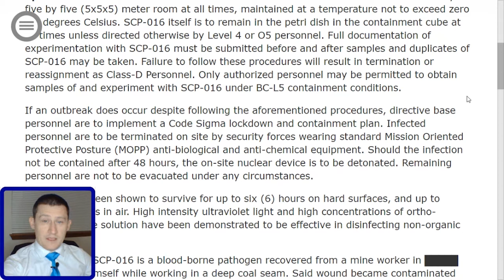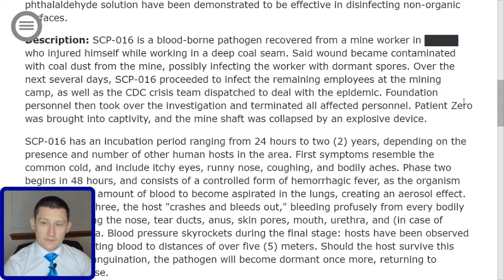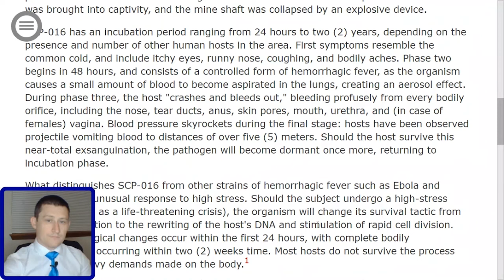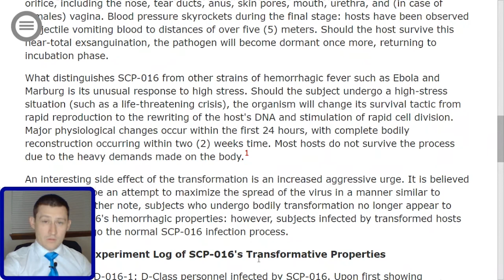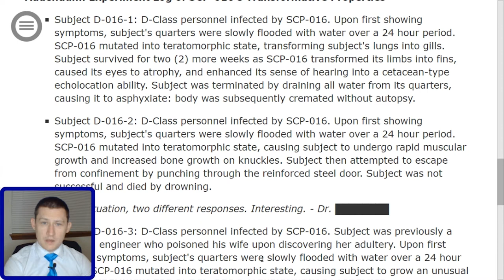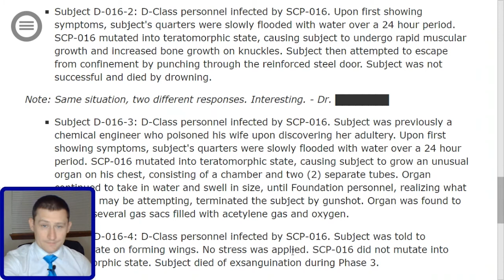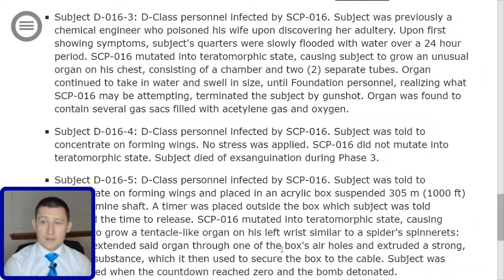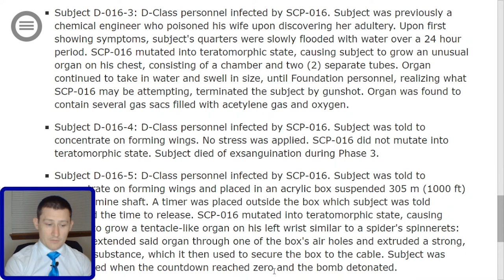SCP 016 Sentient Micro Organism